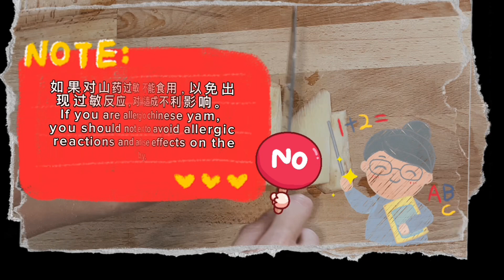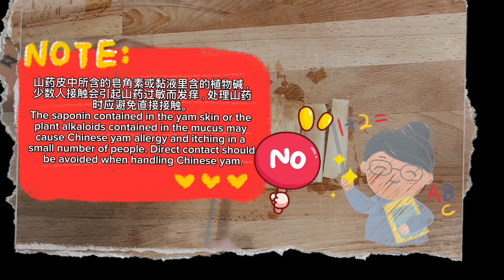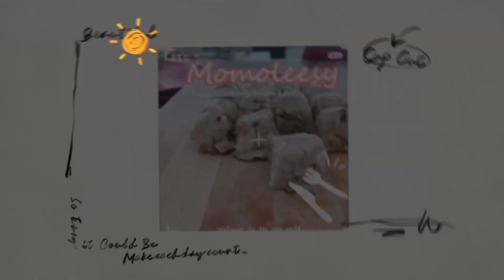【CN】 健康养胃山药蛋花汤，越喝越健康！